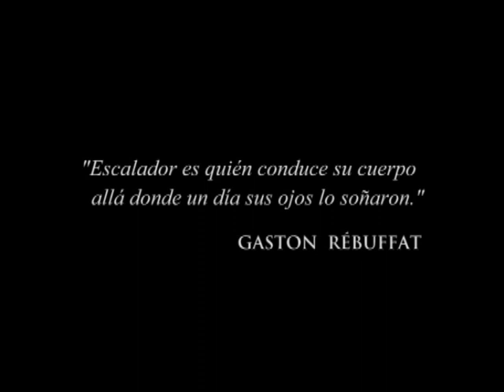Roca Maestra - parte 1/6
Documental sobre la escalada en libre del Pilar del Cantábrico en el Naranjo de Bulnes por Marcos García de Paz y José Yáñez. Dirigido por Iván García de Paz.